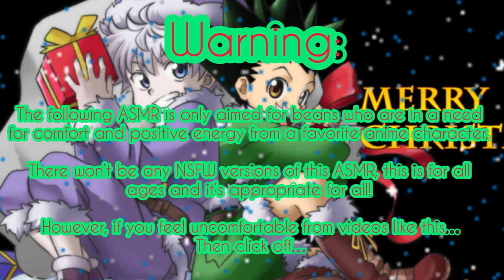🎄Kurta Babies First Christmas ASMR~ (Main Four x Listener) 🎄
Merry Christmas to all the beans around the world, thank you for being such an amazing audience and have been sticking with me for a whole year of 2023.
I hope you enjoyed this asmr, sorry if I sounded a little sick but I’m feeling better don’t worry!

I hope you all had a wonderful day, I’m gonna spend time with papa bean and the bean family, we wish you a merry Christmas, happy Hanukkah and happy new year!
(Plot):
Hina and Pairo Kurta are celebrating their first Christmas and as a family with your husband Kurapika.

A heartwarming asmr that’s all about family, friends and spending time with one another for the wonderful time of the year!
Kurapika Kurta Gon Freecss, Killua Zoldyck  and Leorio Paradinight, are from the anime Hunter x Hunter and is created by Yoshihiro Togashi.

Songs:

Rafael Krux